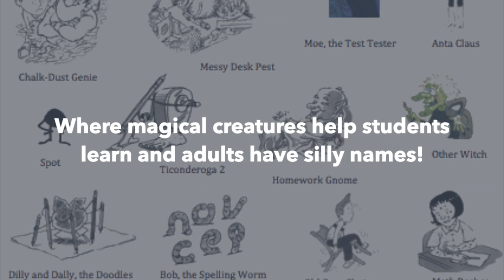SpiderSmart Book Trailer: Math Rashes and Other Classroom Tales (Reading Level 4)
Book Title: Math Rashes and Other Classroom Tales
SpiderSmart Reading Level: 4
Author: Douglas Evans
Page Numbers: 112
Grade Guide: 3-4

Can you imagine having silly teachers and magical creatures help you with your schoolwork? Today's SpiderSmart book trailer is about what it's like being a third grader at the very wacky W. T. Melon Elementary! Students and parents will love reading all the funny stories in Math Rashes and Other Classroom Tales!

Welcome to SpiderSmart Youtube Channel!

Ready for the next book? New Book Every Week! Recommended books for any-aged students, created by SpiderSmart:

Want to learn more about SpiderSmart?
Follow Various SpiderSmart Social Media Pages for more information!